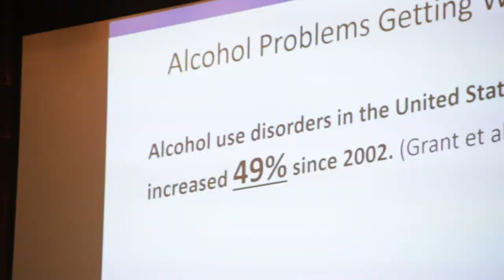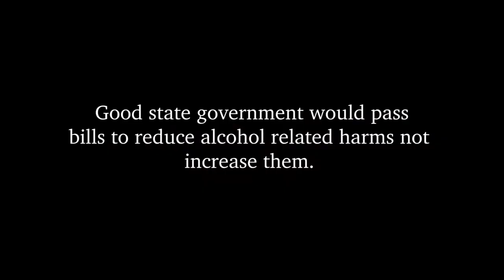Governor Brown: VETO SB 905 - the 4 a.m. Bar Bill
The evidence is clear, two or more hours of alcohol sales will result in more alcohol-related harm. Governor Brown, please place public health & safety above bar-owner profits and VETO SB 905. TAKE ACTION to tell the Gov.